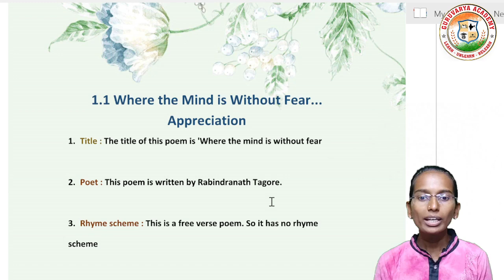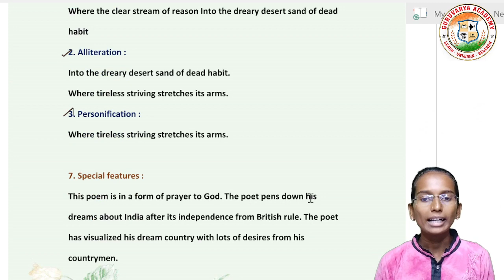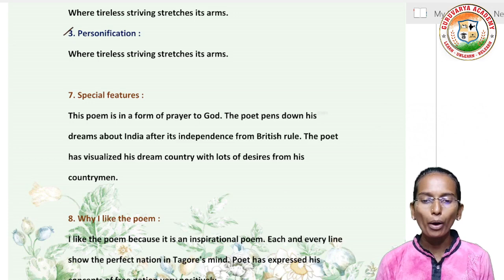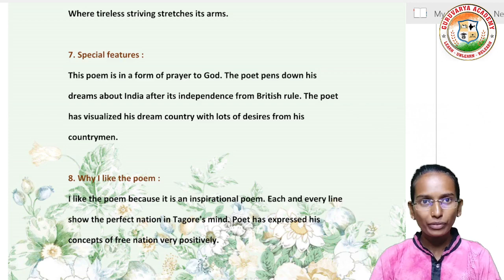Class 10 english poem where the mind is without fear appreciation|Class 10th english1.1 appreciation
In this video we learn class th  Science, Chapter -  In simple way

आजच्या तासिके मध्ये आपण  इयत्ता - दहावी
विषय - विज्ञान भाग 2
  5 हरित ऊर्जेच्या दिशेने भाग 1 पाहणार आहोत.

                                          धन्यवाद!...

❤️ Follow us on ❤️:
👇 Click on Below link...👇